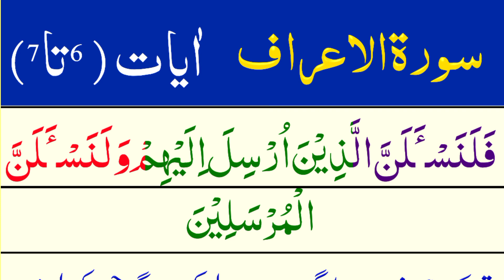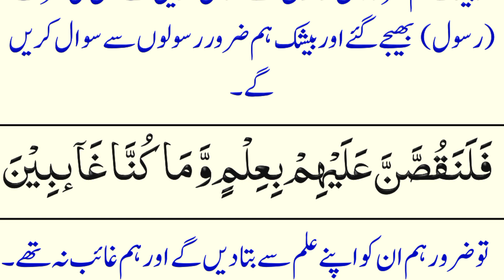Al_Araf Ayat tilawat | Aayat No.6&7 | Surah Al_Araf | Beautiful Recitation with Urdu translation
Discription:-

                               In this video the viewers of Noore Quran will learn the Suratul Al Araf Tilawat with Urdu tarjuma.